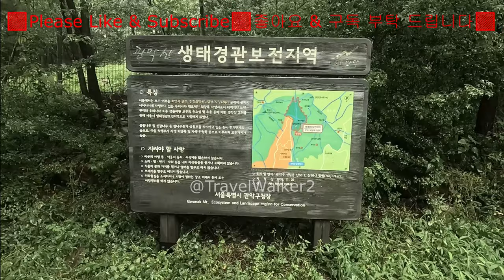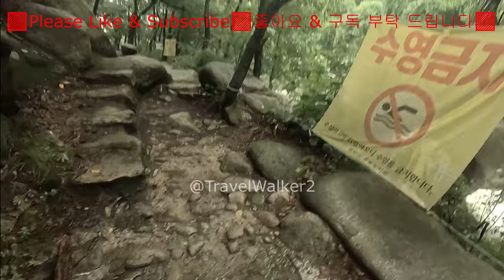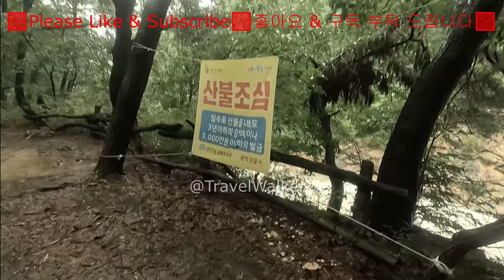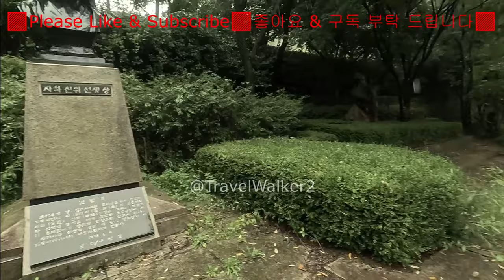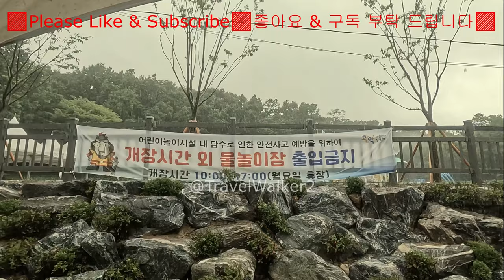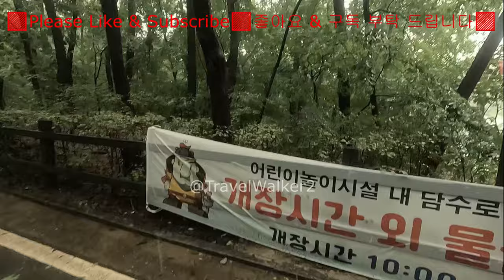Gwanak Mountain Valley in Seoul on a rainy day 2